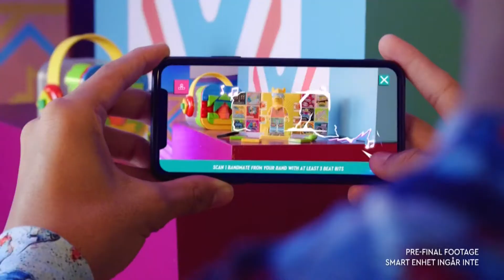Nickelodeon HD (Sweden) - Continuity (2021 April 1 (April request #5)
Aired after "SpongeBob SquarePants" and before "SpongeBob SquarePants" at 14:58 Sweden time.
Requested by SprytoniumDubs (Discord).
Thanks to Mati g (Discord) for stream, DON'T ASK FOR IT.